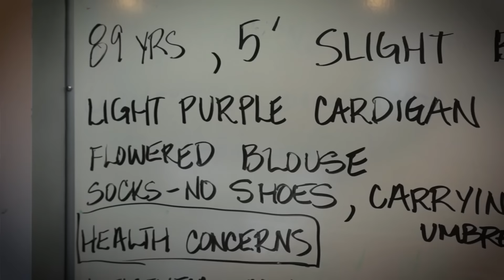Search for Missing Senior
This search was on Monday, March 7th, 2016.

Vernon Search and Rescue was called to assist in the search for a missing elderly woman who had walked out of the care home just after midnight.

There were several complications which added to the difficulty of the search; she was suffering from dementia and her direction of travel was unclear,  she was very under-dressed for the near-zero weather conditions, and it was dark and extremely foggy throughout the search area.

Ground search teams went out on foot and by vehicle, and hours later had thoroughly covered a large area, directed by the search manager in the mobile command vehicle.

Early in the morning, the subject was located by the employee of a local business in one of the few sections of the search area not yet checked.

The Vernon Fire Department and EMBC provided initial care, and the subject was taken to the hospital by the BC Ambulance Service.